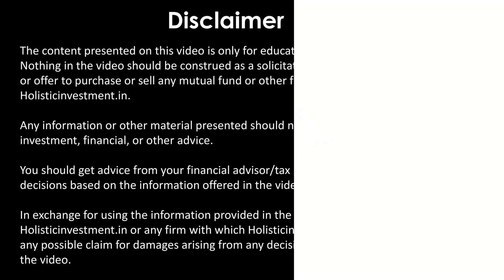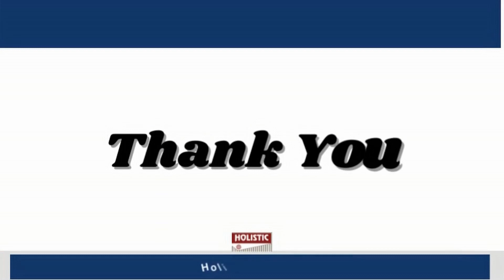How to Invest for Short term Goals? | Holistic Investment